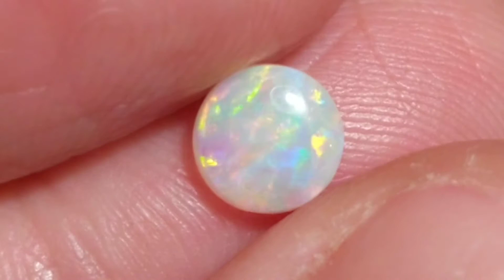GEMMY 0.56ct Light Semi Crystal Opal Round Coober Pedy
Base N8, Brightness 4/5